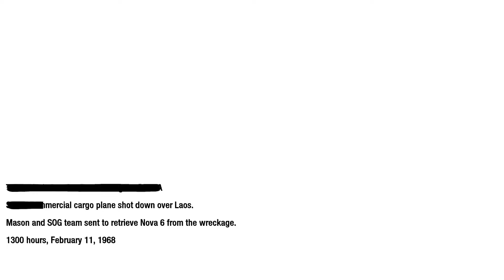Call of Duty Black Ops Crash Site 10 Veteran Difficulty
Call of Duty Black Ops campaign Crash Site level 10. Call of Duty: Black Ops will take you behind enemy lines as a member of an elite special forces unit engaging in covert warfare, classified operations, and explosive conflicts across the globe. With access to exclusive weaponry and equipment, your actions will tip the balance during the most dangerous time period mankind has ever known.

For all your video editing needs use Filmora. With stock footage, effects, music and loads more free stuff, don't miss out